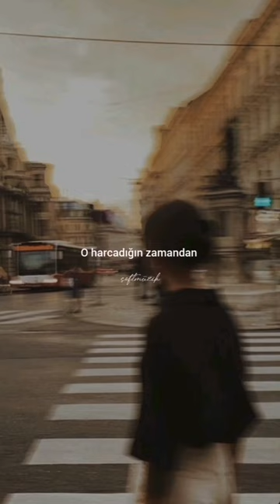soner sarıkabadayı kendileri türkçe sözleri [lyrics]